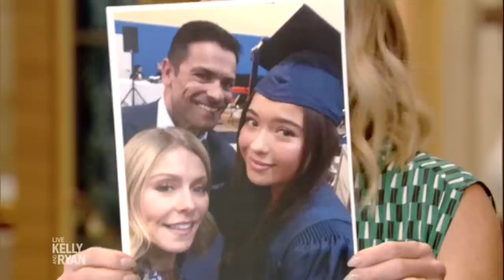Kelly's Daughter Lola Graduates from High School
Kelly and Mark talk about their daughter Lola's high school graduation.